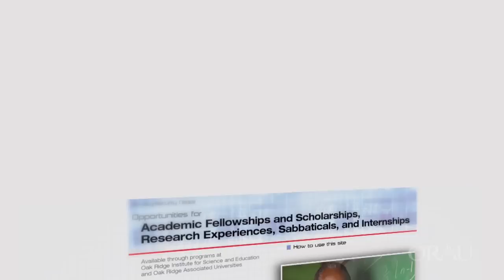Science Education Programs | ORAU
Our nation needs a steady supply of scientists and engineers to meet future needs in critical science and technology areas. Students in science, technology, mathematics, and engineering (STEM) fields need the skills, knowledge, and experience to stay competitive in an ever-changing global marketplace.

To address these national workforce and science education needs, ORAU provides a single resource for developing and administering high-quality, experience-based programs to fill the pipeline with the next generation of science and technology leaders.